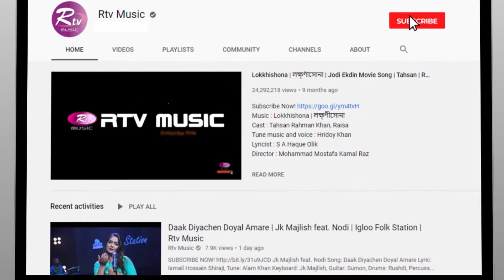Ekbar Jodi Keu Valobashto Full Program | Syed Abdul Hadi | Samina Nobi | Rtv Music Plus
Program: Ekbar Jodi Keu Valobashto
Guest: Syed Abdul Hadi, Samina Nobi